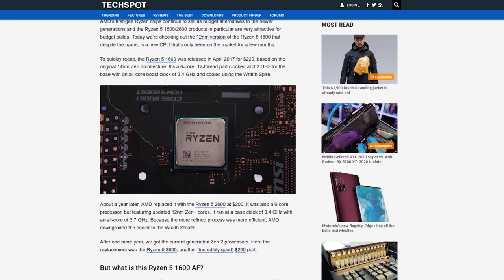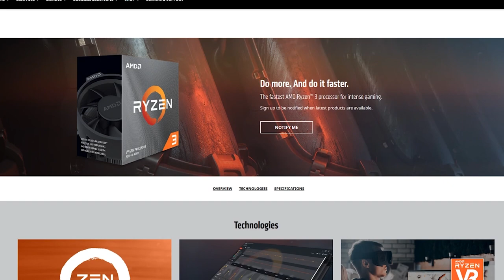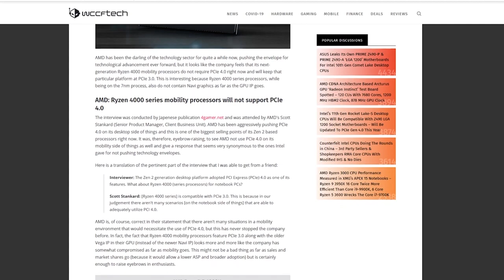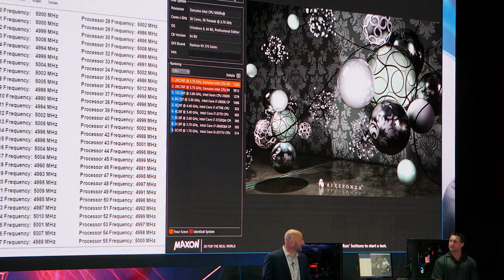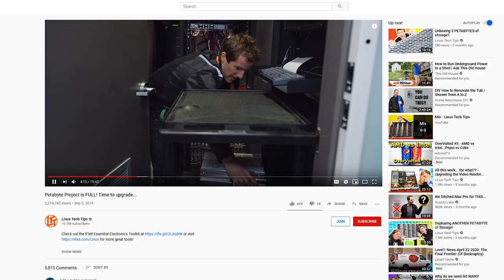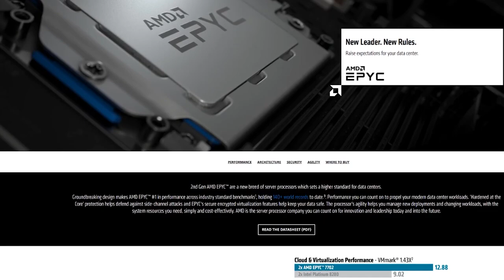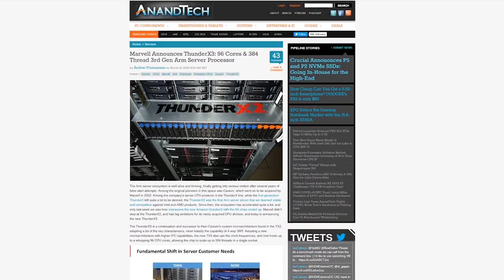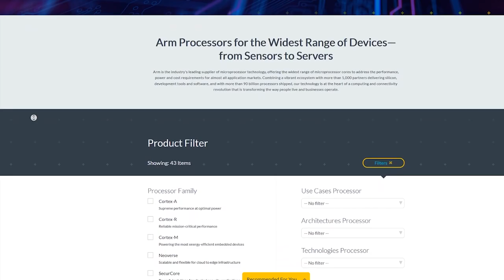Level1Ramble: AMD, Intel, And What The Future Holds